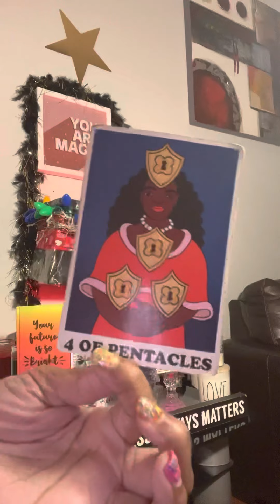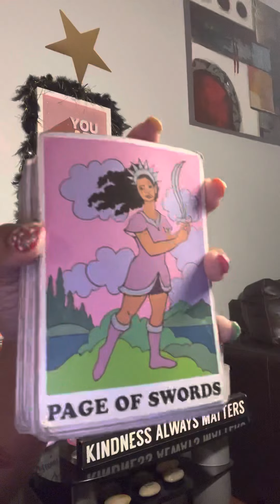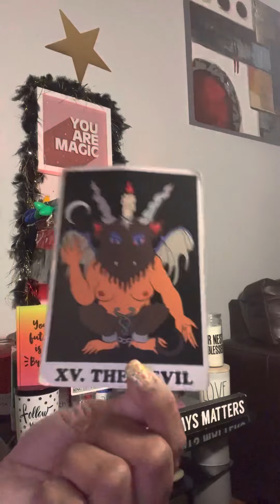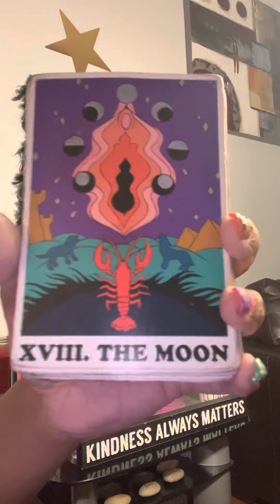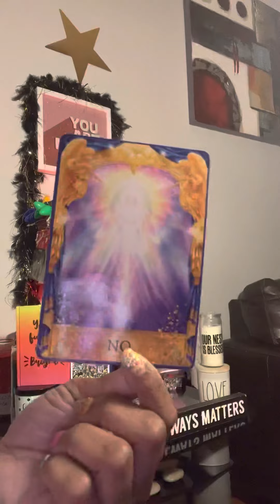yOu will Find out u have & std in 72 hrs‼️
lOVe bugs 🐞❤️👅

 PAYMENTS ACCEPTED ARE ⬇️
ZELLE
WESTERN UNION
MONEY GRAM